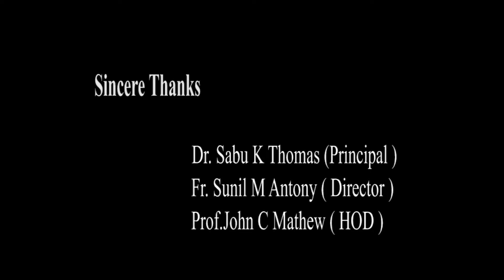Dept. of Language & Literature | Interview with V S Sunil Kumar, Minister for Agriculture Kerala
The Tribe Presents interview with V S Sunil Kumar, Minister for Agriculture Kerala,
Department of Language & Literature